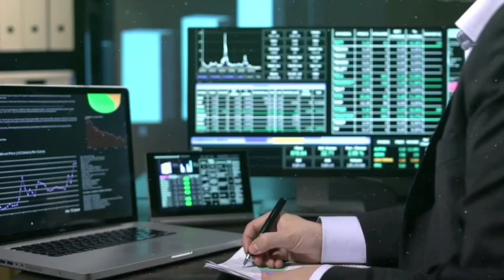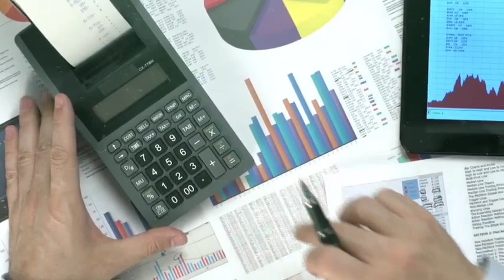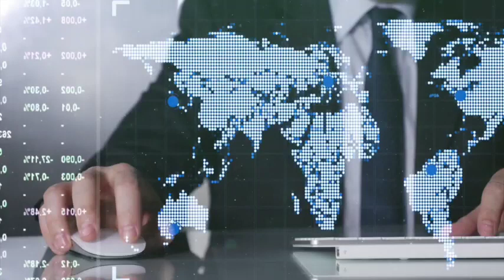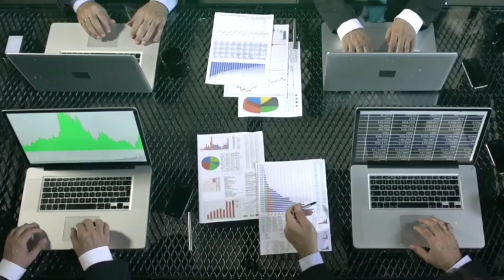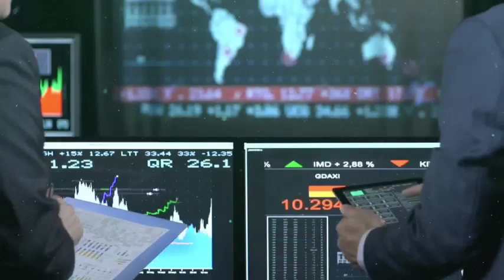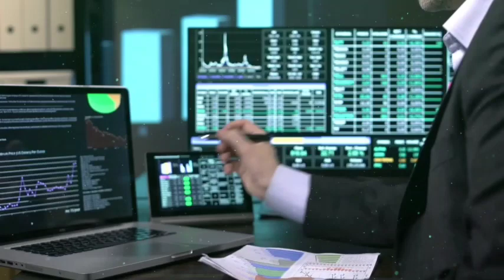01 Brilliant Companies in Pakistan stock market to buy right now | KSE 100 tomorrow market preview